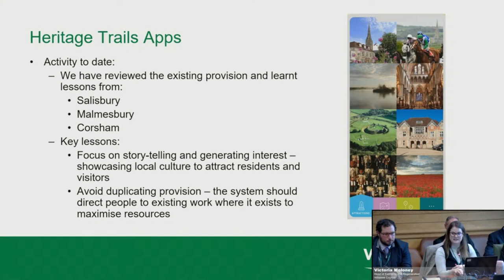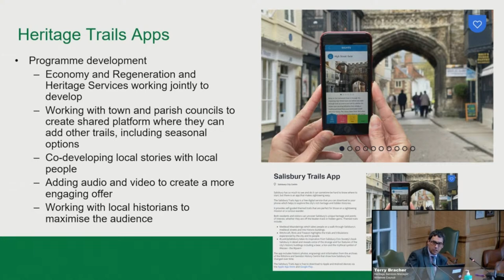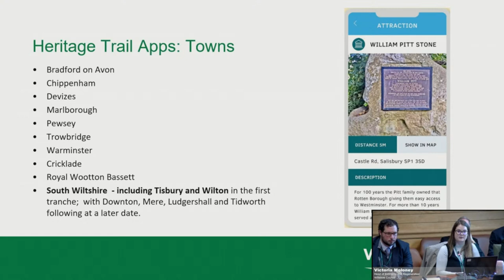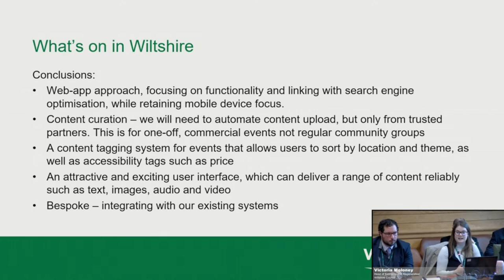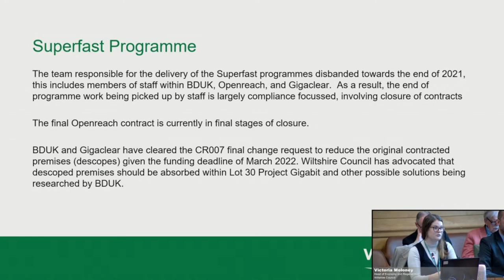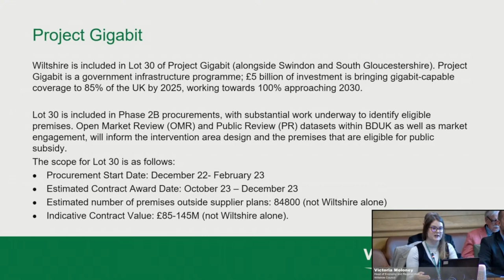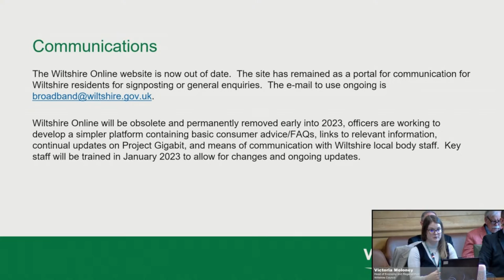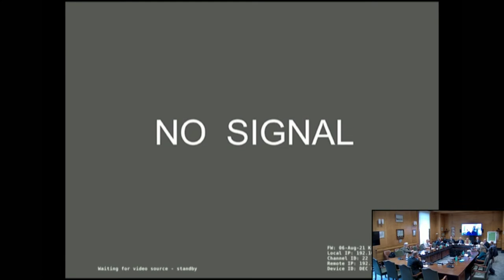Environment Select Committee, 4 January 2023, 10.30am